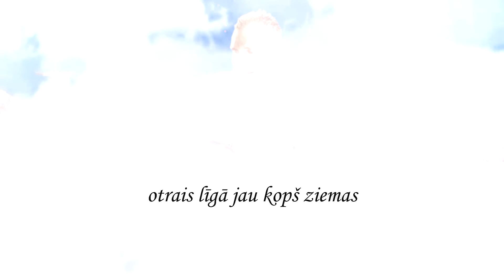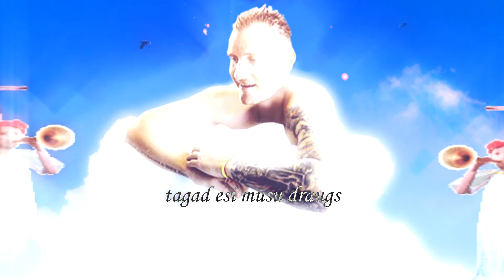Skapjis 14 - Zeltiņš (feat. Renārs Zeltiņš)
█▓▒­░⡷⠂SΞҜФ⠐⢾░▒▓█

dreebju skapjis produkshon ne drēbju skapis produkšon
skapjis 14 ne skapis 14
mūzika ne šmūzika

ｅｓｉ ｐａｒｅｉｚｓ

死ぬ行く